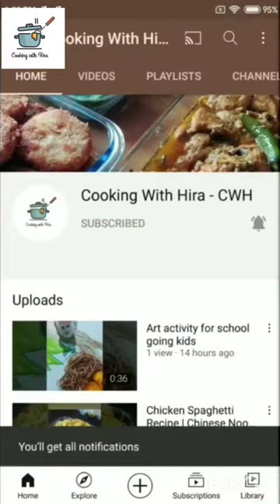how to cut cauliflower | vegetable cutting Skill | phool gobhi ko kaatny ka tarika Tip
how to cut cauliflower | cauliflower | vegetable cutting tips | phool gobhi ko kaatny ka tarika

切菜花技巧
مهارة قطع القرنبيط
karnabahar kesme becerisi
फूलगोभी काटने का कौशल
گوبھی کاٹنے کی مہارت

how to cut cauliflower,cauliflower,how to,florets,tutorial,vegetable,cut,knife,recipes,knife skills,food,knives,prepare,kitchen prep

gobi ko katne ka tarika,gobhi katne ka tarika,phool gobhi,how to cut cauliflower,hindi agriculture,food hacks,vegetables cutting ideas,cauliflower